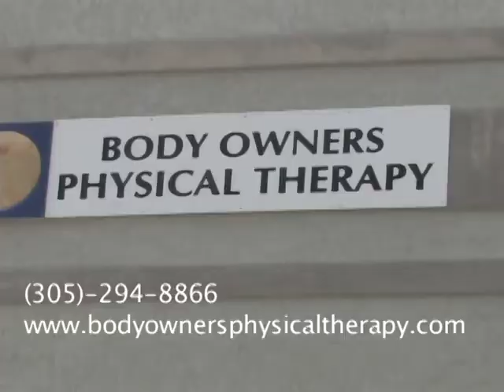Body Owners Physical Therapy & Wellness Center of Key West Is On WEYW 19 TV & Internet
Body Owners Physical Therapy and Wellness Center is leading the way in outpatient orthopedic rehabilitation in Key West Florida. Our innovative approach of partnering with cutting edge therapists ensures that our patients will have an exceptional therapy experience in our facility. Along with a friendly staff Body Owners provides a warm, fun environment that all of our patients enjoy while attending their therapy sessions.

Body Owners Physical Therapy has been providing rehabilitation services in Key West Florida since 2004 and is privately owned by a physical therapist. Heather M. Smith PT, MTC acquired Body Owners in June 2008 from Lilah Brand MS, PT. Heather continues to progress Body Owners to a reputable physical therapy practice. Body Owners strives to provide the best physical and occupational therapy services to all the community of the lower Keys. Therapist and staff make up the mission that Heather implemented at Body Owners, which is an individualized hands on approach to treating patients. The therapists provide a specialized treatment for the patients overall impairments to improve wellness and increase function.

Body Owners Physical Therapy & Wellness Center